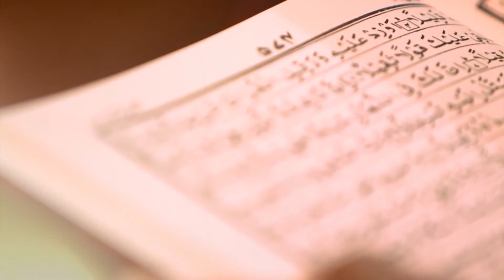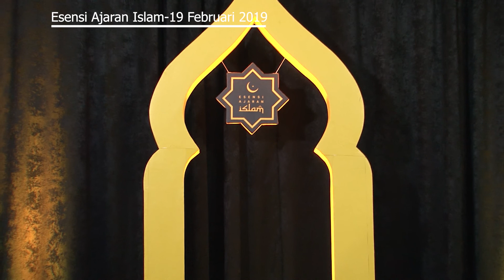Turunnya Malaikat Pada Saat Turunnya Khalifah, Program Esensi Ajaran Islam 19 Februari 2019